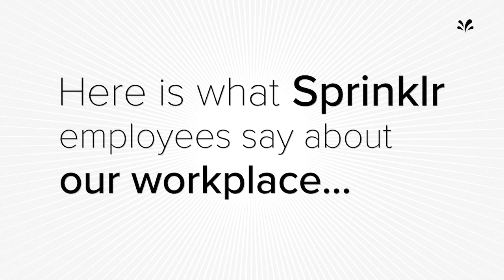Sprinklr is on Inc. magazine's list of best workplaces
Sprinklr has been named to Inc. magazine’s annual list of the Best Workplaces for 2021. In this video, employees share what makes Sprinklr a great place to work.

𝗔𝗯𝗼𝘂𝘁 𝗦𝗽𝗿𝗶𝗻𝗸𝗹𝗿:🎯
Founded in 2009 by Ragy Thoman, Sprinklr is a software company located in New York. It develops a SaaS customer experience management (CXM) platform. The company’s software is a hub of applications for social media marketing, social advertising, content management, collaboration, employee advocacy, customer care, research, and monitoring.

An American software company, Sprinklr, went public on the New York Stock Exchange under the symbol CXM on June 23rd, 2021.

𝗞𝗻𝗼𝘄 𝗠𝗼𝗿𝗲:📢
◼ What is Sprinklr? How Can You Get The Most Out Of It?